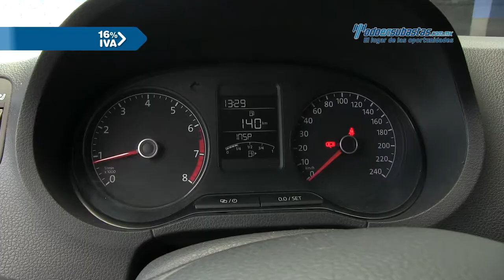VW • Vento 2015 • FT025130